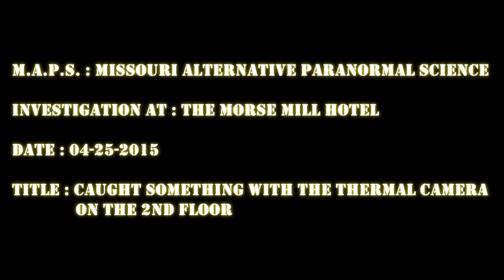Morse Mill Hotel ( 04/25/2015 ) Morse Mill Missouri : Caught Something On Thermal Camera - 2nd Floor